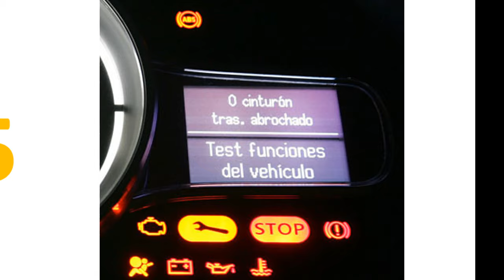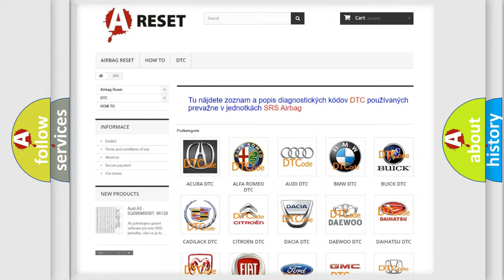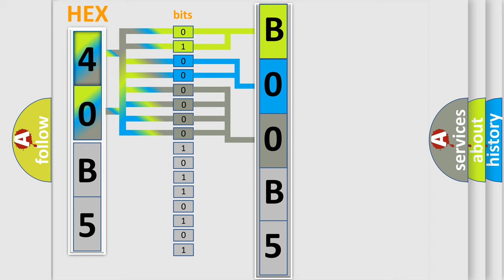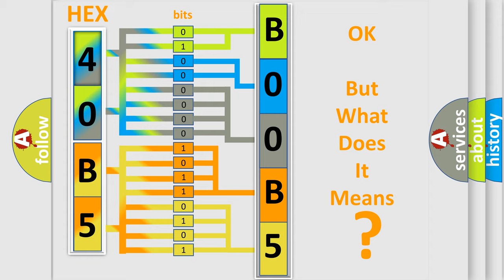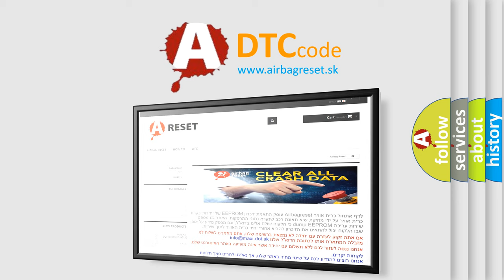DTC Dodge B00B5-95 Short Explanation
Contents:
0:21 Basic DTC analysis according to OBD2 protocol standard.
1:48 Insight into programming
2:58 A diagnostically understandable description of the Diagnostic Trouble Code
3:05 Basic error definition

Make
Dodge
Code
B00B5 95
Definition
Implausible Data Received From Brake System Control Module
Description
Vehicle speed data not sent from the Antilock Brake Module ABS
Cause
NO COMMUNICATION WITH ANTILOCK BRAKE MODULE ABSDTCS STORED OR ACTIVE IN THE ANTILOCK BRAKE MODULE ABSNO VEHICLE SPEED INFO IN THE ABS MODULEACTIVE COMMUNICATION DTCS IN THE BCMPARK ASSIST MODULE
Failure Type
Incorrect Assembly
This sub type is used for failures where the control module has detected that the component has been incorrectly installed eg, hydraulic pipes crossed over, circuits cross wired or polarity errors